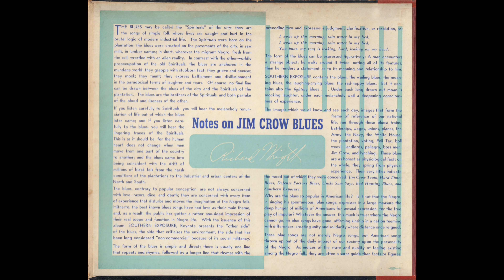DEFENSE FACTORY BLUES / JOSHUA WHITE [KEYNOTE K 516 B]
KEYNOTE K 516 B [QB1687] DEFENSE FACTORY BLUES (Cuney-White)
JOSHUA WHITE
from KEYNOTE RECORDINGS ALBUM No.107 “SOUTHERN EXPOSURE”(107-6)

Joshua White(v/g)